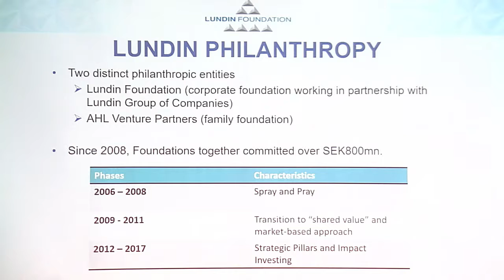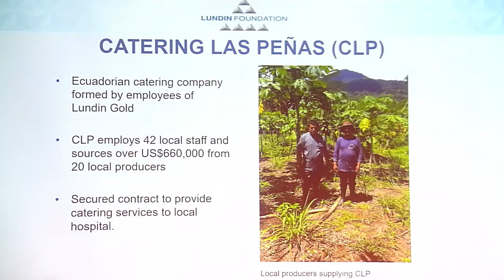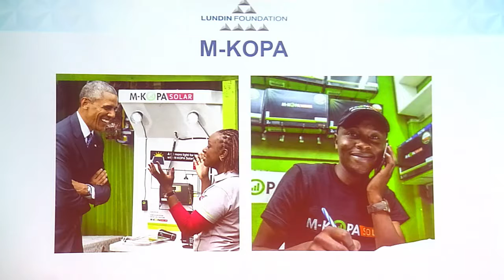SPS 2017 - Christine Batruch Discusses a Focused Approach to Philanthropy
Christine Batruch, presents a chronology of the Lundin Foundation’s approach to philanthropy – from “spray and pray” grant-making to a narrowed focus on innovative, market-based solutions capable of solving complex social and environmental challenges at scale.